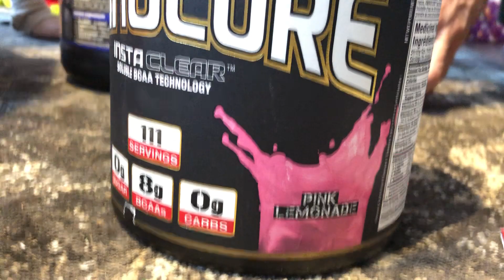Christmas 2018 part 3